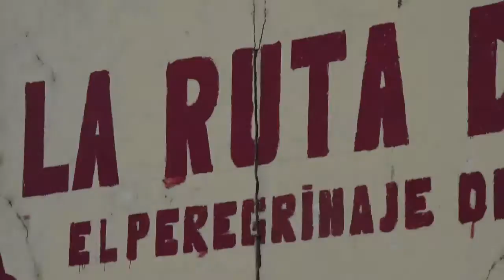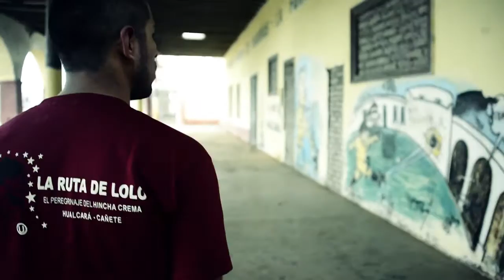RUTA DE LOLO 2016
Ya saben peregrinos, tenemos una cita este DOMINGO 22 DE MAYO hacia el pueblo de Hualcará
SegUimos.
‪#‎LaRutaDeLolo‬
‪#‎Los103DeLolo‬